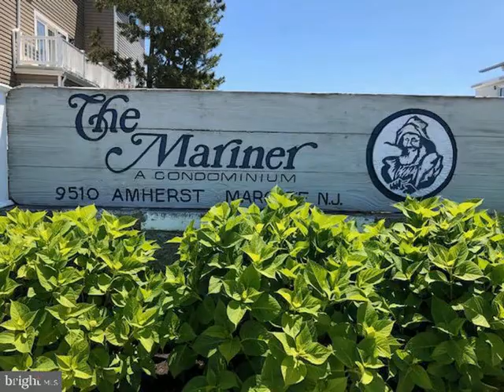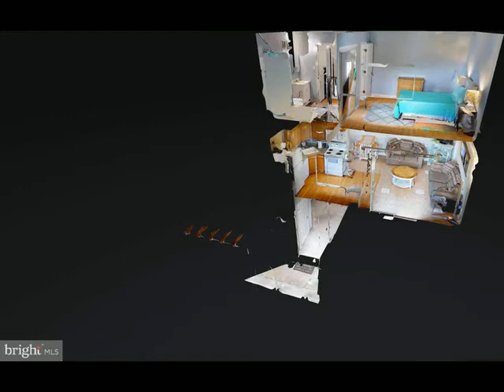9510 Amherst Avenue Margate City, NJ 08402 - Townhouse - Real Estate - For Sale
Beautiful One Bedroom, One Bath condo that overlooks the pool area and is located across from the bay and within walking distance to all of the finest restaurants that Margate has to offer. This highly sought after condo at the Margate Mariner is stretched over three floors with a ground floor entrance that allows plenty of storage for all your pool and beach gear (chairs, surfboards, floats,  bikes, coolers, etc.). The spiral staircase leads to the second floor main living area with a kitchen, dining area and living room area that is designed for extra sleeping area with a pull out couch. There are sliding glass doors that lead to the second floor patio deck that overlooks the pool and also has outside stairs leading from the parking lot/pool area for added convenience.  A second set of spiral stairs from the 2nd floor to the 3rd floor takes you to the bedroom and hallway bathroom. This condo is perfectly  spaced out for daily shore living as well as when extra guests come down for the weekend. Being sold AS-IS.

Century 21 Rauh & Johns
508 Hurffville Crosskeys Rd Ste 2